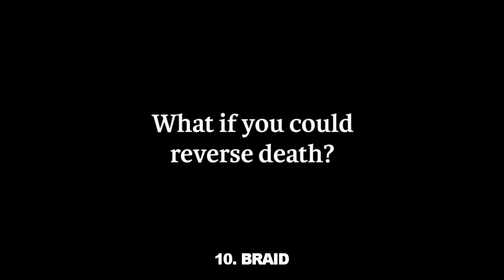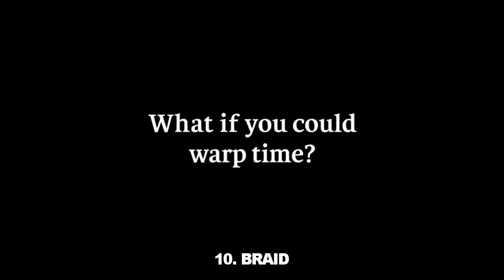Top 50 Migliori Giochi PC di Tutti i Tempi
I 50 Migliori Giochi per PC di tutti i tempi, dal mio punto di vista.